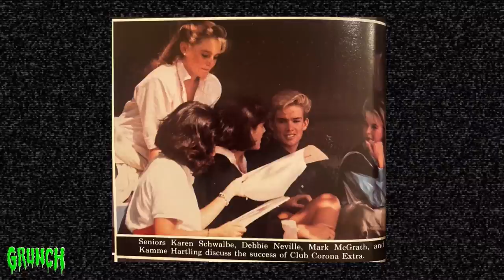GRUNCH TV: MARK MCGRATH (SUGAR RAY)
Welcome to Grunch TV! I sat down with the legendary Mark Mcgrath of Sugar Ray and inducted him into Grunch with the help of DJ Wonder. Come relive the 90’s with us as we chat frosted tips, tramp stamps, playboy mansion parties and the golden era of MTV.